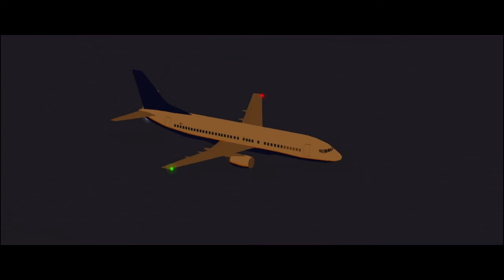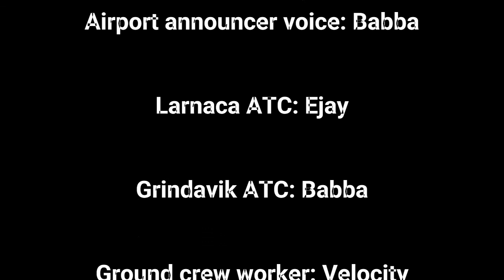ENGINE FAILURE- A PTFS Crash Film